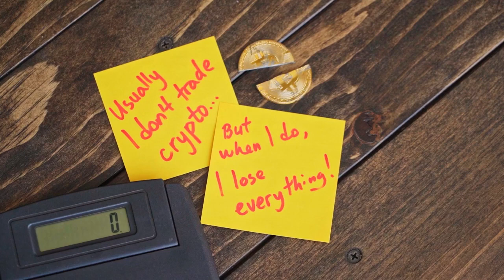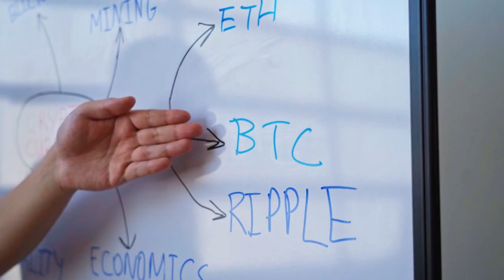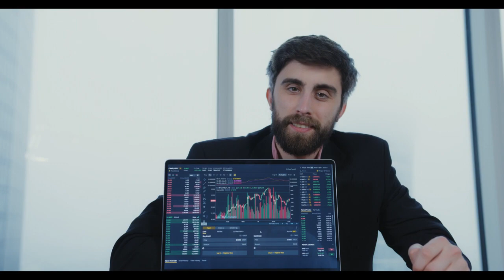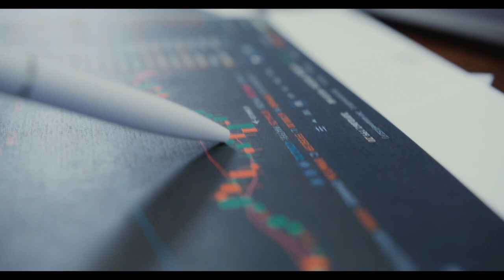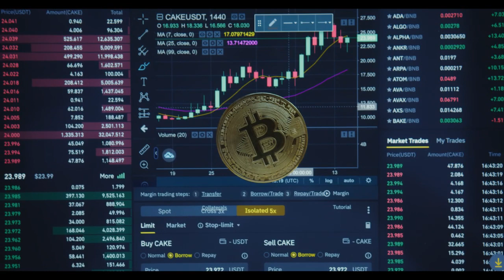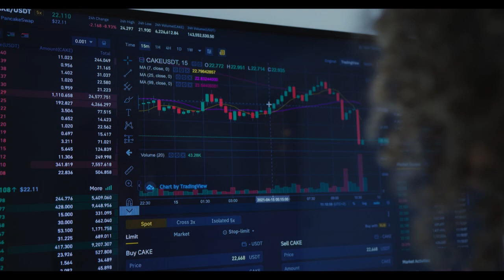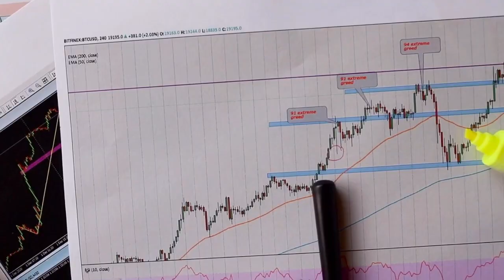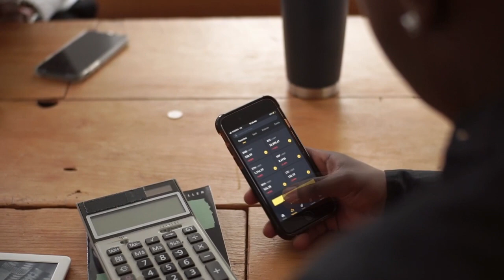ELON MUSK PROMOTES Dogelon Mars AND THE PRICE WILL HIT $?? SOON !!